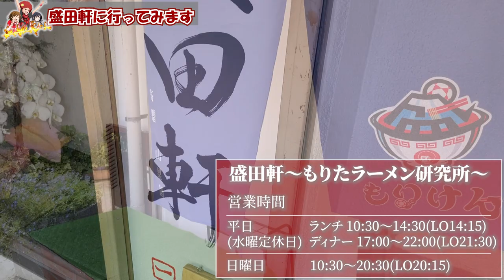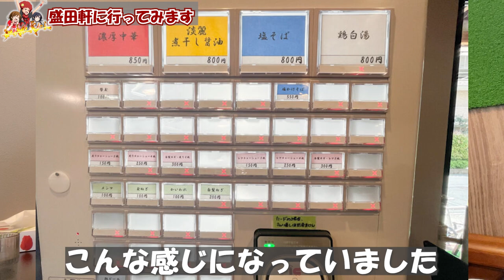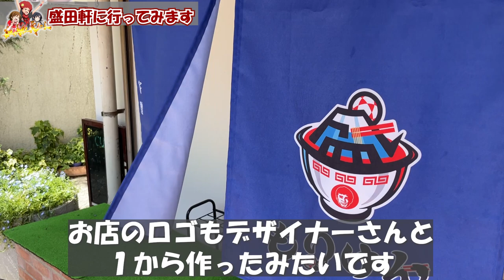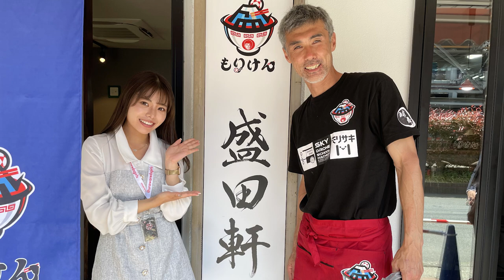【vlog】ラーメン師範の盛田剛平さんのお店にお邪魔しました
動画を見ていただき、ありがとうございます！ただの赤字の女子ちゃんねるです。
みんなが愛する浦和レッズのさらなる成長と発展のために。これからさらに新しいファン・サポが増えていくことも大切ですし、私たちは所詮ミジンコのような存在ですが、出来ることをささやかに一歩ずつ、楽しみながら、頑張ってまいります！「熱く、凛々しく、外連味なく」